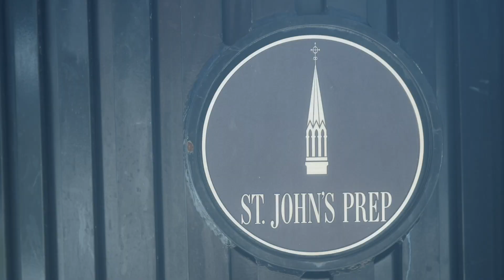Jameson Pelkey Turns His Sports Passion into a Career at St. John's Prep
"Double Gull" Jameson Pelkey '07 M'09 is living his dream job as Director of Athletics at St. John's Prep (Danvers, Mass.) after experiencing career preparation through Endicott College's Bachelor of Science in Sport Management and Master of Education in Athletic Administration (MAA) from  Endicott College.

The MAA program underwent a transition in the summer of 2019 and is now a Master of Science in Sport Leadership, but the personal advising, job placement support, affordability, and flexibility are still premiere features of this program taught by expert faculty. In fact, sport leadership students boast a 95% success rate for graduates scoring a job in the industry including places like John Hopkins University, Learfield Sports, Peloton, the NFL, the NCAA, the New Hampshire Fisher Cats, and many, many more.

During his undergraduate days at Endicott, Pelkey also benefited from the College's nationally-recognized internship program that requires three internships of all students—two 120-hour internships and a semester-long co-op/internship that makes for an attractive resume for potential employers.